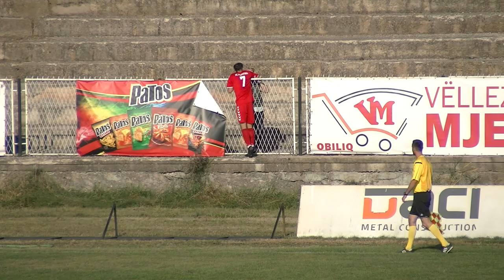Freekick - Astonishing Goal | FC Prishtina U19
An astonishing freekick by FC Prishtina player. Showing Love to the biggest Support !

Video Edited by : Gojart Gashi

SWIFT CODE : NLPR XK PR
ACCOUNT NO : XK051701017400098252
Beneficiary Name : GOLDMOUTH G